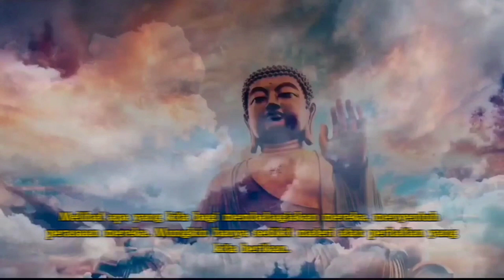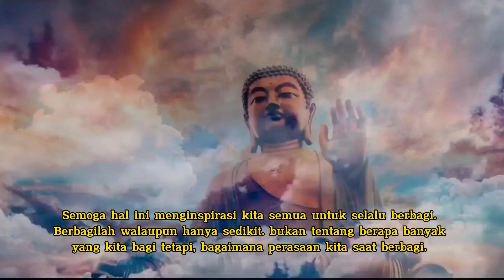SEDERHANA TAPI PENUH MAKNA❗LAKUKAN SEKARANG DAN RASAKAN MANFAATNYA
Sederhana tapi penuh makna
jangan lelah melakukan kebaikan
kebaikan kecil
jangan remehkan kebaikan walaupun kecil.
kebiasaan baik
berbagi
berbagi bukan hanya materi
berbuat baik sekarang juga
jangan menunda berbuat baik.